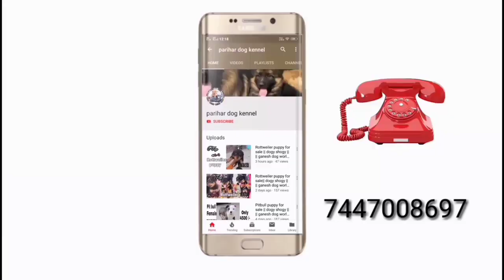german shepherd female for sale | german shepherd for sale in meerut up | gwalior pet market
👉saler Location:~ Meerut up

Aap bhi apne puppy ki video mere channel par dalbana chahte hai to mujhe whats app kijiye

👉Mera No. 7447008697 (Only what'sapp)

Director by: shivam parihar
My location is Gwalior (madhya pradesh)
My Number: 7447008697  (Only what'sapp)

🐶All breed available all location

🐕Humare yha par high quality ke puppy milte hai

🐾 Breed - German shepherd .

German shepherd puppies are available for sale
 German shepherd puppy for sale
Gsd puppy for sale

German shepherd .
Long coat german shepherd puppies for sale in Hyderabad, Punjab, chhattisgarh, Chandigarh, U.P. Madhya Pradesh.
Long coat german shepherd puppies for sale in india german shepherd puppy
Long coat german shepherd puppies for sale in delhi german shepherd
Long coat puppy price in india

German shepherd.
German shepherd puppies for sale
Kci registered german shepherd puppies for sale
Shepherd puppies with paper
German shepherd puppies for sale with paper
German puppy with paper
German shepherd medium puppy for sale
Gsd puppies sale
Puppy for sale german shepherd
German shepherd sale
Gsd sale
Medium coat puppy for sale
German shepherd
German shepherd puppy sale
German shepherd puppies sale
Single coat puppy sale
Double coat puppy sale
Medium coat puppy sale
Long coat puppy sale

German shepherd.
Puppy pup
Puppy for sale delhi(labrador,  german shepherd, Black german shepherd, beagle) Delhi

White colour german shepherd for sale,
German shepherd for sale
Kci registered german shepherd for sale
White Shepherd
German Shepherd Mix
White Retriever Mix
White Mix
German Shepherd Mixes
Gsd for sale
Long coat german hepherd
Long coat german hepherd puppy for sale,
White colour german shepherd
White gsd
Long coat german shepherd
parihar dog kennel
Long coat german shepherd puppy for sale

German shepherd.
                             👉  shivam parihar  👈
                                   Mo.7447008697